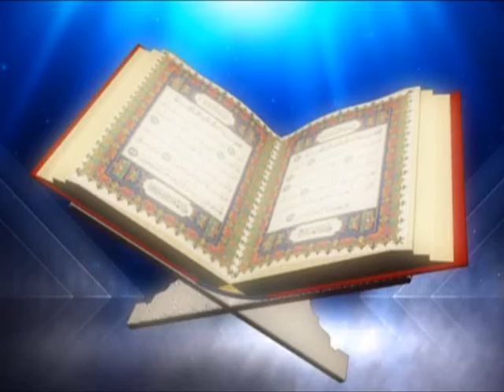Zahid Hussain Chihpa - | Aao Qur'an Kholain | Episode 3 | NAMAZ | Oxygen TV